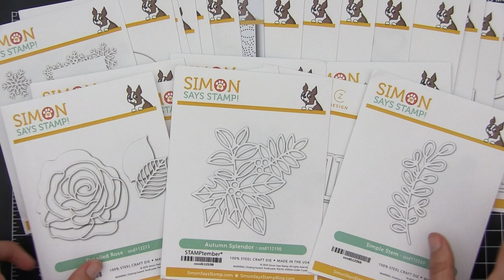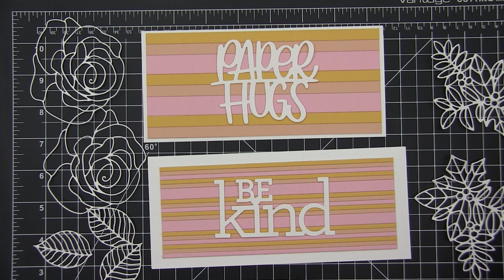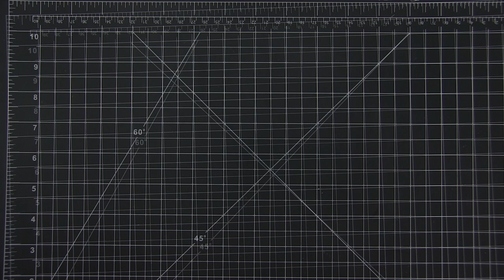Make Beautiful Cards using ONLY DIES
You'll learn how to make beautiful cards using only die cuts. If you struggle with ink blending, stamping or coloring, you can still make amazing cards with dies! Slimline cards are very popular right now and I will also show you how to make an envelope for them.

• Simon Says Stamp STRIPS 1 Wafer Dies sssd112270 Diecember

• Simon Says Stamp STRIPS 2 Wafer Dies sssd112271 Diecember

• Simon Says Stamp SMALL SCRIPT TRIO Wafer Dies sssd112268 Diecember

• Simon Says Stamp AUTUMN SPLENDOR Wafer Die sssd112190 Diecember

• Simon Says Stamp DETAILED ROSE Wafer Die sssd112273 Diecember

• Simon Says Stamp SLIMLINE ENVELOPE Wafer Dies sssd112285 Diecember

• Lawn Fawn NO. 2 PENCIL Cardstock LF1844

• Spellbinders PLATINUM 6 Die Cutting and Embossing Machine PE-100